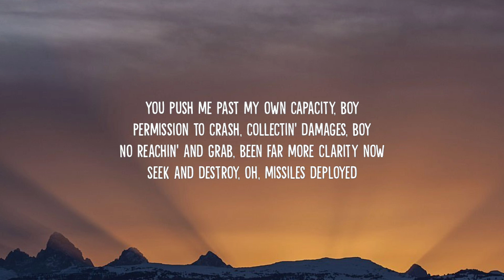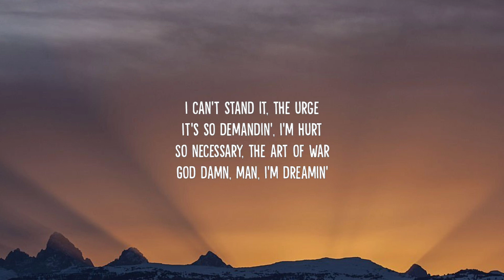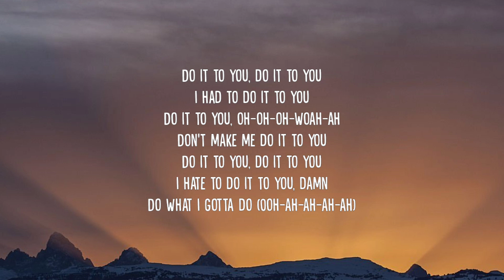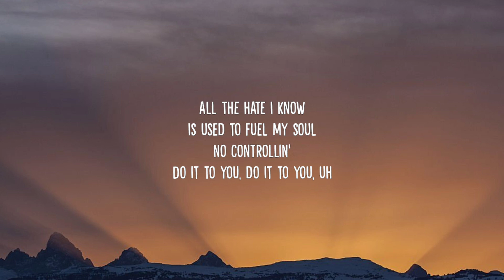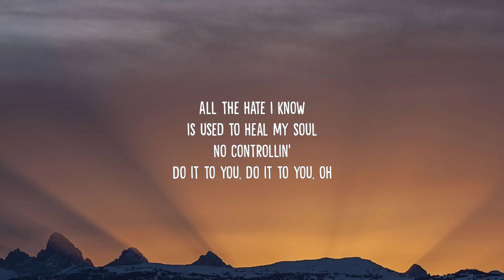SZA - Seek & Destroy (Lyrics)